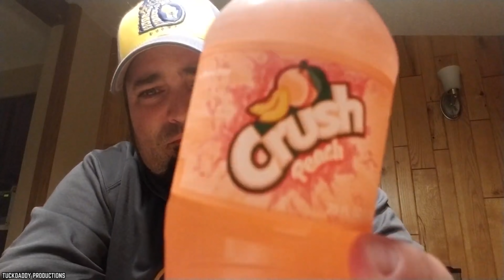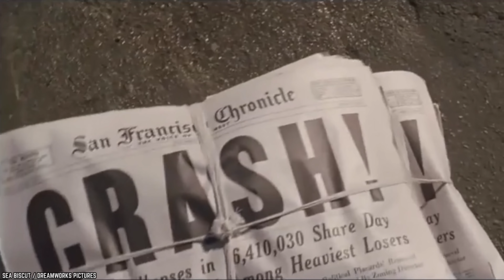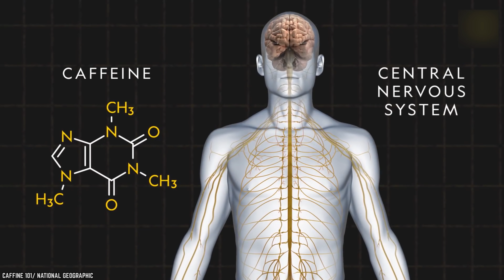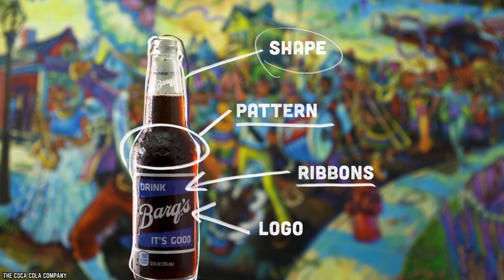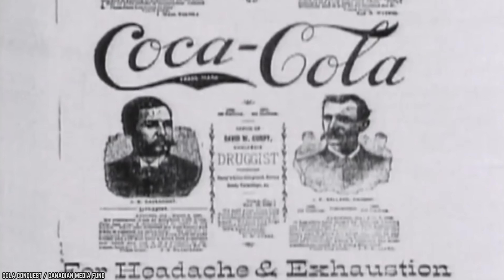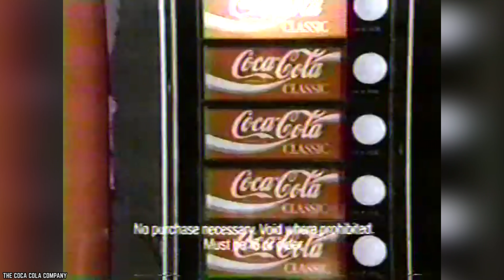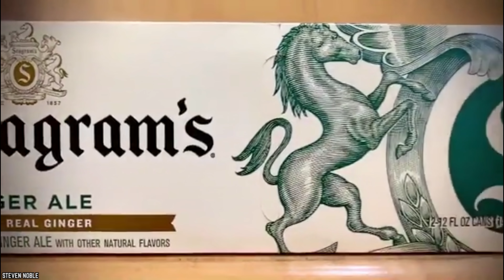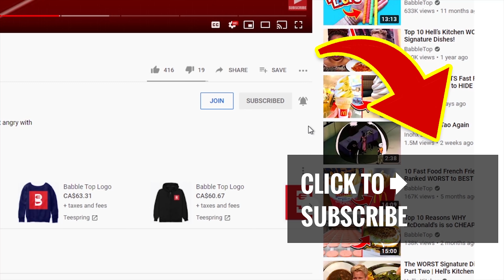Top 10 Soda Brands Ranked WORST to BEST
List of the top 10 soda brands ranked worst to best. Sodas are America’s favorite drinks. What do you think of this soft drink list? Let us know if your favorite soda drinks match up with our top 10 list!

Everyone has heard that you’re supposed to drink eight cups of water every day, but that doesn’t mean you can’t also treat yourself to a delicious soda every now and then. But which one should you grab? There are so many options out there, you could easily work up a thirst just trying to decide. So, here are the top 10 soda brands ranked worst to best.

It doesn't matter if you call your soda a, soft drink, carbonated drink, cool drink, cold drink, fizzy drink, fizzy juice, lolly water, pop, seltzer, soda, coke, soda pop, tonic, and mineral. You all all have your favorite brand of soda. If you enjoyed this video list of the top 10 soda brands ranked worst to best. Comment

TIMESTAMPS:
0:00 Soda Brands Ranked Worst To Best
0:21 Crush
1:47 7 UP
3:12 Mountain Dew
4:36 Sprite
6:04 Fanta
7:18 Barq’s Root Beer
8:28 Pepsi
9:54 Coke
11:18 Canada Dry Ginger Ale
12:58 Dr. Pepper